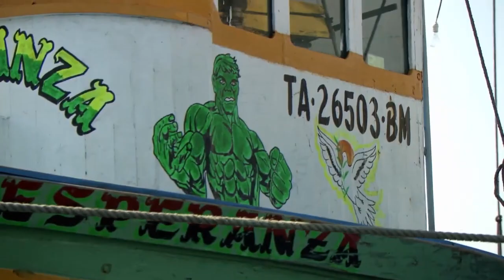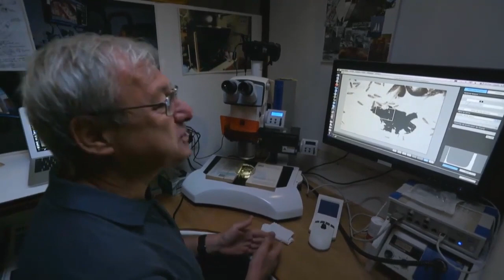The Life Of A Giant Squid Catcher: Peru's Perilous Pota Trade | Humboldt Marine Biology Documentary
The Humboldt squid, also known as the “jumbo squid”, “jumbo flying squid”, or "Pota", is infamous for being a predatory species. They can reach swimming speeds of up to 15 miles per hour, with suckers and sharp teeth along their tentacles. The Humboldt Squid has been known to attack  deep sea divers, and can be aggressive even after it is caught, spraying water and ink on fishermen. In this clip we follow some of Peru's most skilled fishermen, as they take on the task of catching the infamous Pota.

This documentary was produced by Via Decouvertes and directed by Christophe Cousin & Michael Pitiot. It was first released in 2016.